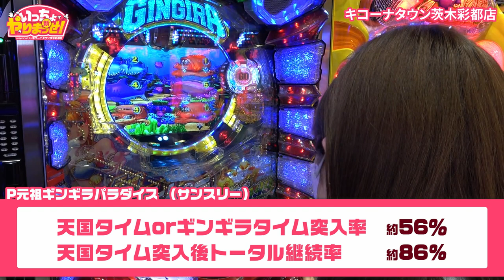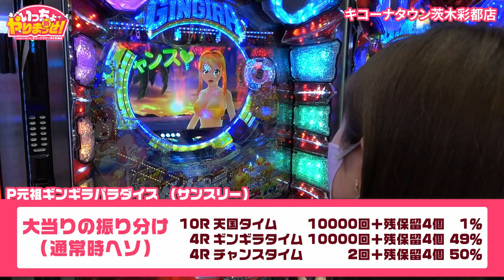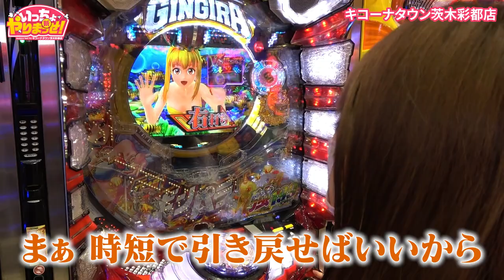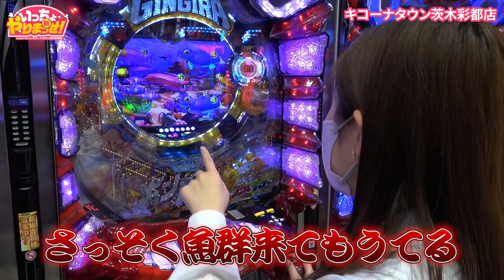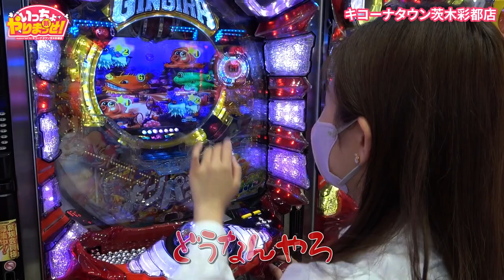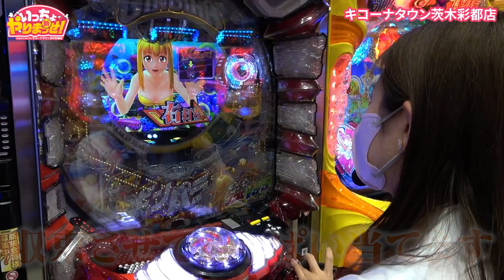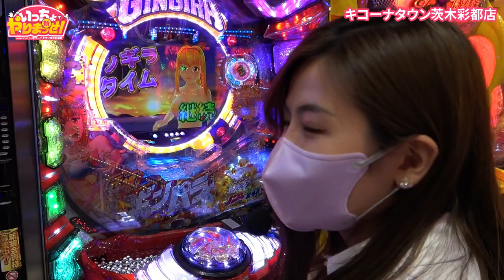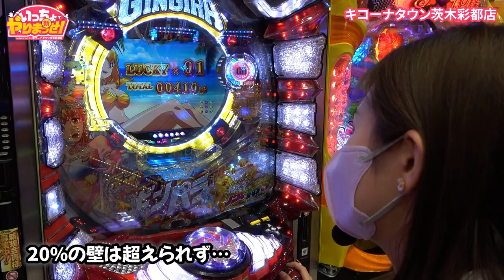【P元祖ギンギラパラダイス】いっちょやりまっせ‼️2nd in キコーナタウン茨木彩都店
出演
ユウリさん